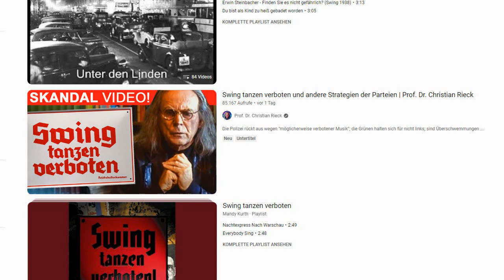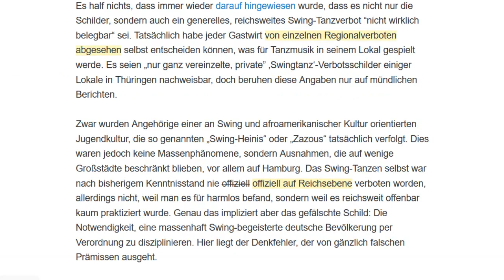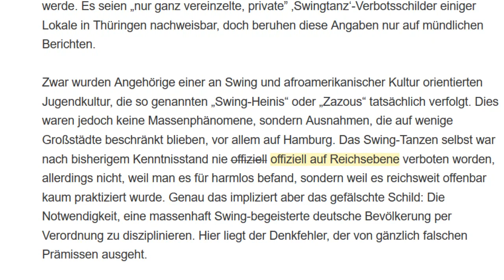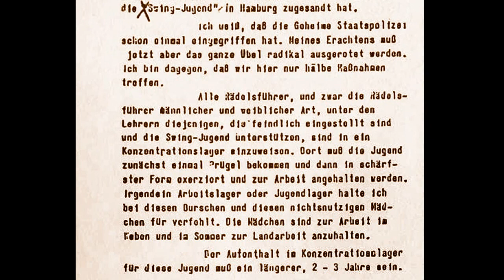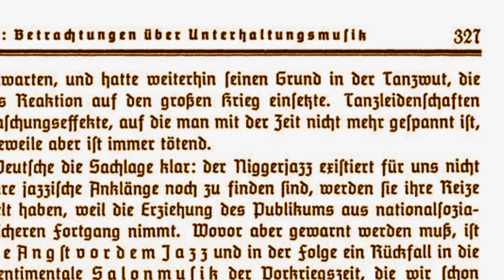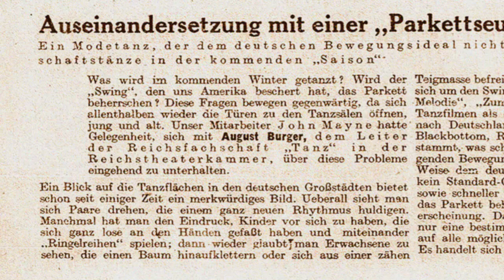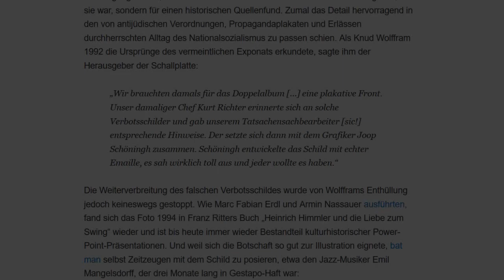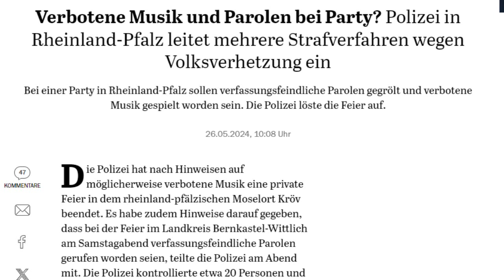Verbotene Musik in Deutschland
Ein Video hat mir das Wochenende versaut!🤪 SWING TANZEN VERBOTEN 😲
Verbotene Musik und Parolen bei Party? Polizei leitet mehrere Strafverfahren wegen Volksverhetzung ein.

🎵 Duke Ellington, Ivie Anderson: It Don't Mean A Thing
🎼 Urheberrechtsinhaber: SME, The Orchard Music, Naxos Digital Services US, Inc
Im Auftrag von: Hep Records